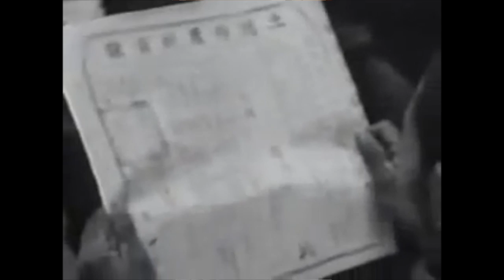Isabel Crook on the Land Reform movement in Ten Mile Inn 1947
In 1947, David and Isabel were invited to take part in the Land Reform of the Jin Ji Lu Yu liberated areas (Shanxi, Hebei, Shangdong and Henan provinces). Whilst there, they recorded eight months of fieldwork, taking photos and writing thorough accounts of the the land reform process. Together they lived in the villages, attended struggle meetings and recorded the land reform movement.
David and Isabel wrote Ten Mile Inn: North Traditional Village Life and Order which provides the full account of one of the first land reforms in China.